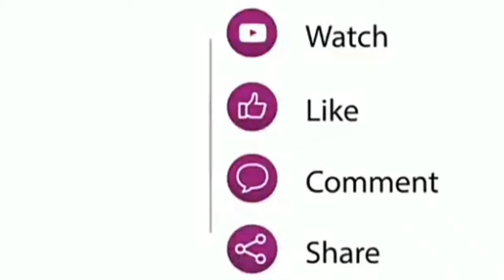All worship leader |Christian Whatsapp status|Tamil song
Our channel is about jesus. we uploaded  too many video about jesus